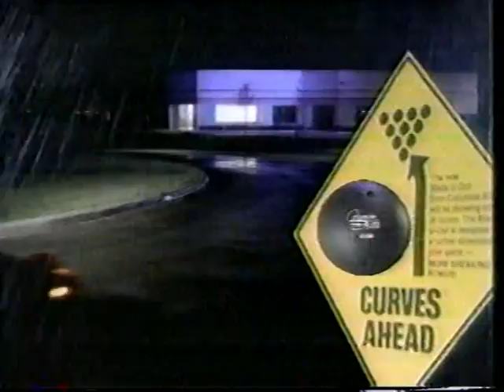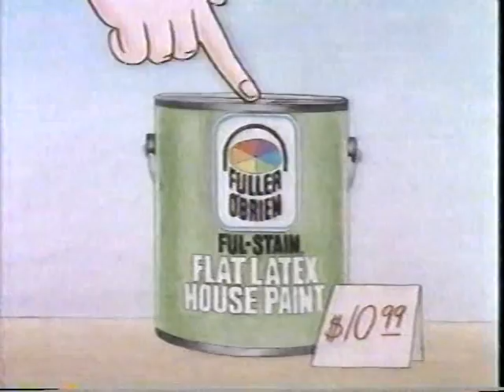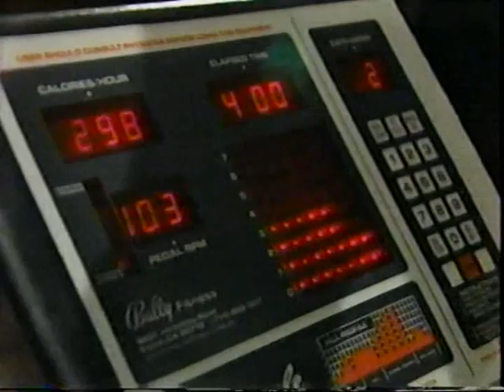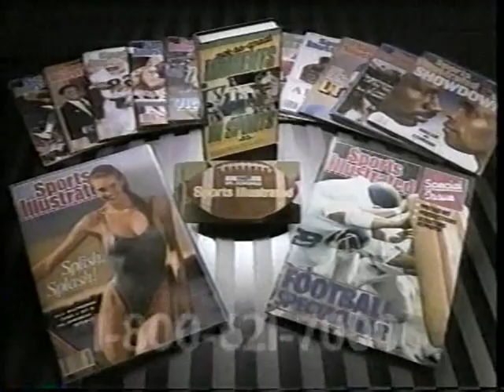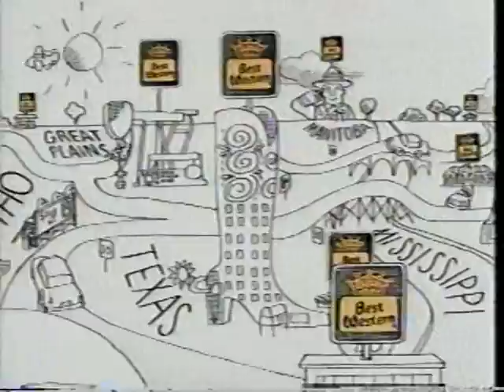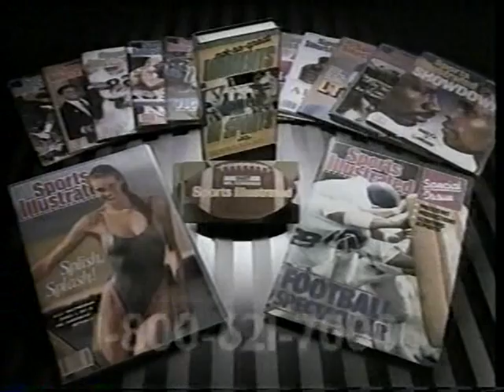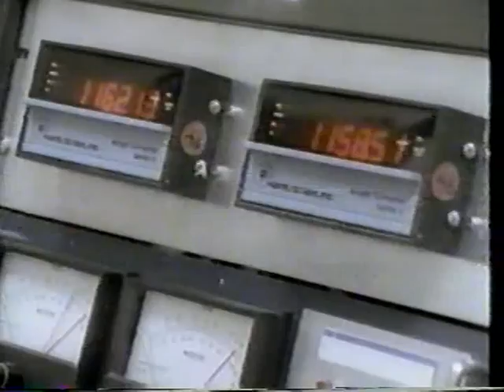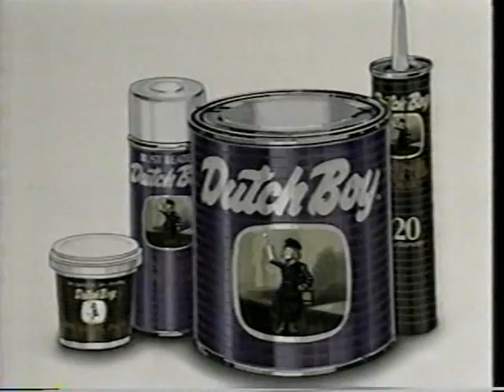1987 Ebonite Senior Championship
1987 PBA Ebonite Senior Championship. The first match features Bus Oswalt versus Glenn Allison.  The second match features Glenn Carlson versus Glenn Allison. The third match features Darrel Curtis versus Glenn Allison. The championship match features Teata Semiz versus Darrel Curtis.